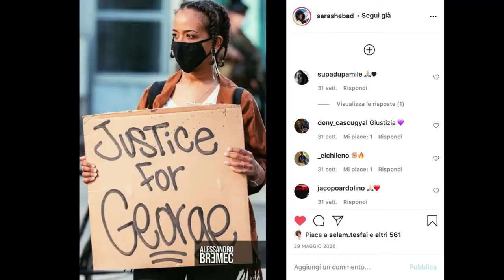Sara Sheba e la diversità nella danza hip hop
Sara Sheba, italiana di origini eritree ed etiopi, è una ballerina di danza hip hop, crea contenuti sui social e collabora con i grandi brand di abbigliamento sportivo. In questa intervista affronta il tema della "diversity" nella danza. Luoghi comuni, criteri di selezione per le persone nere, stile afro, make-up e acconciature adottate per gli incarnati più scuri. Cose che si tende a dare per scontate se non sono vissute sulla propria pelle. Sara le racconta con cognizione di causa e ironia.
(Sara Lemlem - NuoveRadici.world)